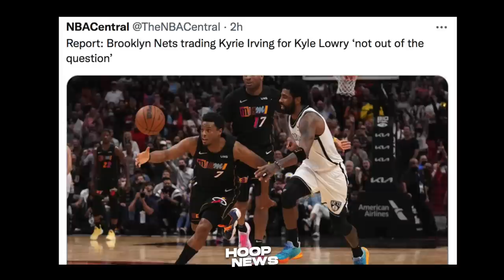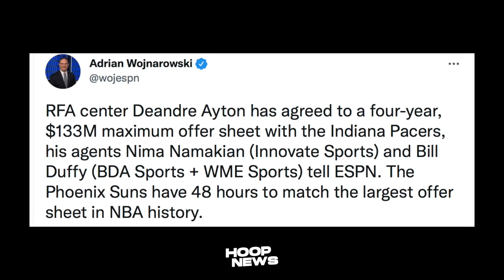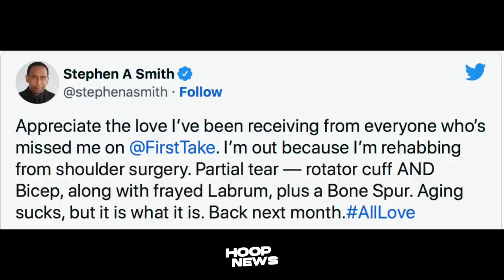Nako! Lakers Ma-Agawan Pa Ata Kay Kyrie Irving! Suns Inisahan Si Ayton! Stephen A. May Injury!